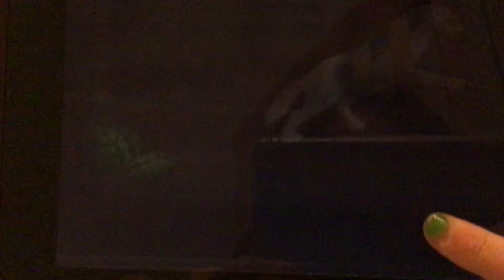Playing dog sim is so fun try it